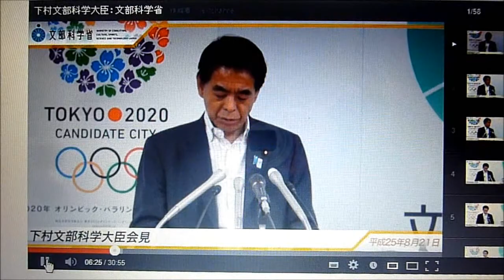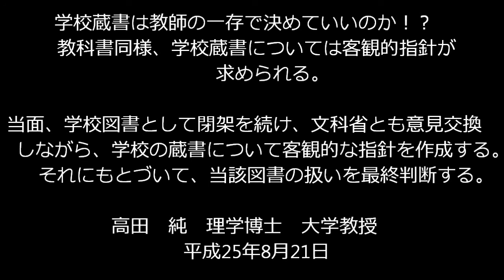松江市教育委員会 ゲン閉架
下村文科大臣、松江市教育委員会のゲン措置に、妥当な認識を示しました・・・